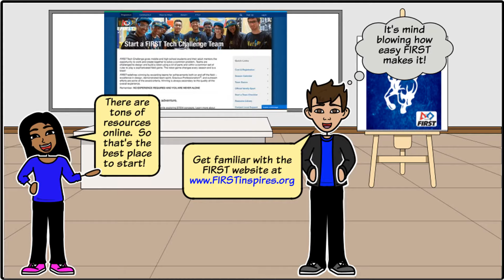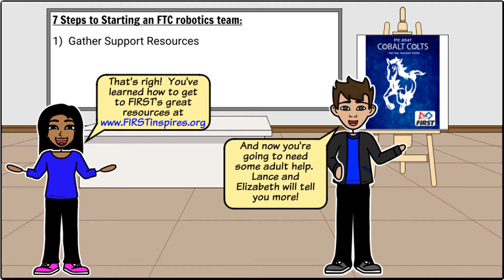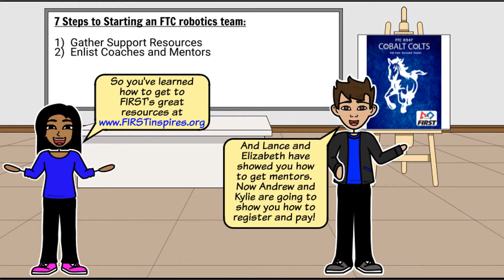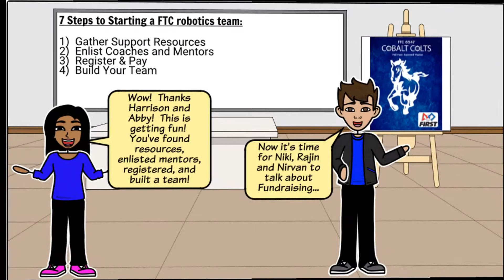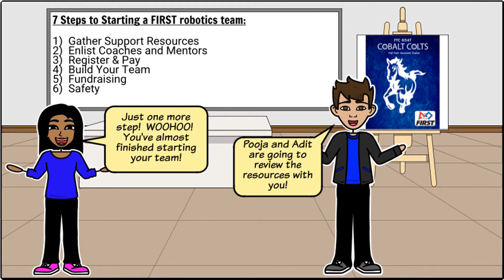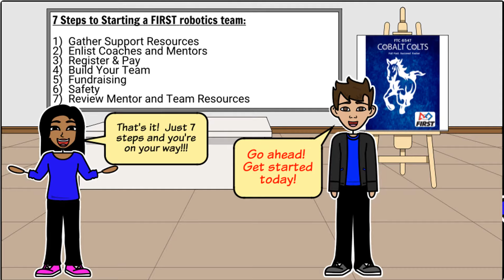How to Start a FIRST Robotics Team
Learn how to start a FIRST robotics team!  Walk through the steps of starting a team with the team of The Cobalt Colts FTC 6547.  Starting a robotics team can be really rewarding and it is easier than you think!